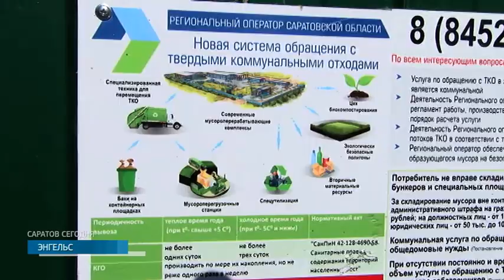В Саратовской области взвешивают мусорные баки для установления тарифа за вывоз отходов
Сколько весит мусор? В Саратовской области специалисты приступили к измерениям объемов твердых бытовых обходов. На протяжении года им предстоит заглянуть на сотни контейнерных площадок. Это касается и больших городов, и маленьких населенных пунктов. Только так можно будет точно узнать, сколько мусора оставляют после себя жители региона. Ведь от этого напрямую зависят и тарифы на его вывоз. Жанна Марченко продолжит тему.

После замеры вносят в журнал и поднимают контейнер в воздух. На кране установлено оборудование, которое определит точный вес заполненного мусорного бака. Такую процедуру здесь и на других контейнерных площадках области будут повторять каждый день на протяжении недели. Последний раз такие замеры в нашем регионе проводили больше пяти лет назад.

Новые тарифы установят во всех районах области, их объединили в разные категории. Это Саратов, Энгельс и Балаково и три подгруппы для небольших населенных пунктов. Такое разделение позволит людям платить за вывоз мусора, исходя из загруженности баков и контейнеров. В городе она всегда выше. Средний показатель специалисты и смогут определить с помощью взвешивания.

Взвесят баки как на контейнерных площадках частного сектора, так и в многоквартирных домах, где установлен мусоропровод. А вот несанкционированные свалки в расчет браться не будут. Туда тоже зайдет техника, но только для того, чтобы их ликвидировать.

Что же касается массового взвешивания, окончательную цифру специалисты увидят только летом следующего года. И уже после приступят к разработке новых тарифов. Будет ли плата за вывоз мусора ниже или выше - сказать пока никто не берется. Но проведя исследования во многих городах страны, эксперты уже сделали вывод, что сейчас саратовцы платят больше, чем жители соседних регионов.